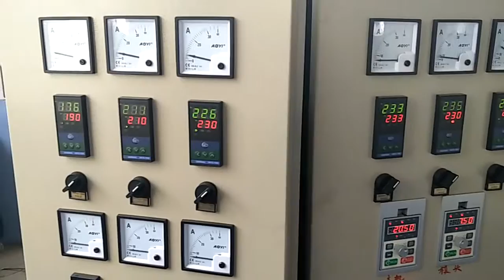Plastics Mesh Bath Ball machine and bath flower machine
Mesh Bath Ball machine and bath flower machine